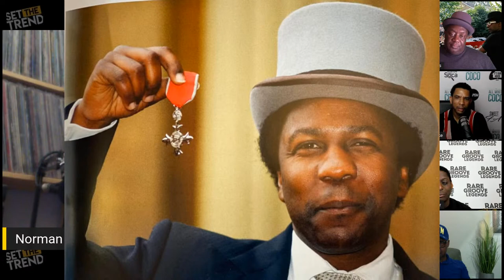SET THE TREND PODCAST LIVE | NORMAN JAY & RAHEEM DEVAUGHN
One of the original Rare Groove founders and a founder member of the legendary Street Sound Good Times Sound System, Norman Jay, is nothing short of a DJ phenomenon. Late-night blues and warehouse parties birthed a new style of soul music. A blueprint for the next generation of Rare Groove sounds from Touch of Class, Funkadelic, Company Soul Soul Sound, Jus Good Friends, Street Life, New Winner Roadshow & Special Edition.

A LIVE Performance to close the show from the critically acclaimed International US R&B singer Raheem DeVaughn, also known as the “Love King of R&B,”.